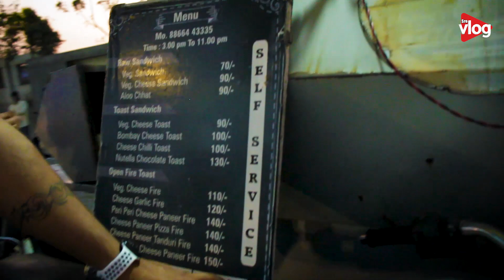Indian Man Selling Sandwich on his Bullet Bike😱|| Viral Bullet Fire Sandwich😳 | Indian Street Food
Ganti dabana n bhule esi aur video ke liy

(Topic - Part time jobs, full time jobs,work from homw, blogs)